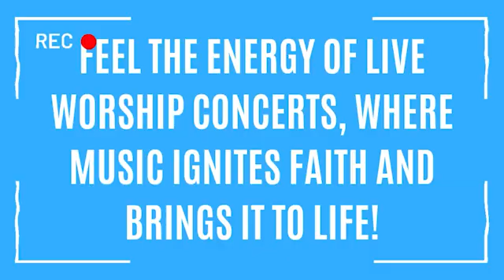Channel Trailer | Welcome to The Vertudazos